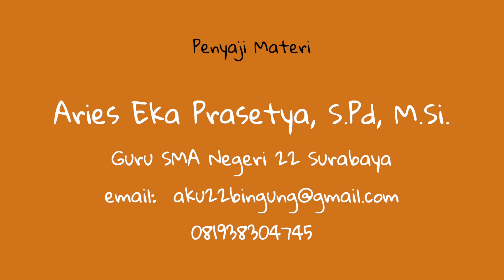Kelas 12 - Sejarah - Kabinet Wilopo | Video Pendidikan Indonesia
Pada tanggal 1 Maret 1952, Presiden Soekarno Wilopo dari PNI sebagai formatur. Setelah bekerja selama dua minggu berhasil dibentuk kabinet baru di bawah pimpinan Perdana Mentari Wilopo, sehingga bernama Kabinet Wilopo. Kabinet ini mendapat dukungan dari PNI, Masyumi, dan PSI.

Program pokok dari Kabinet Wilopo adalah:

Program dalam negeri:
- Menyelenggarakan pemilihan umum untuk memilih Dewan Konstituante, DPR, dan DPRD
- Meningkatkan kemakmuran rakyat,
- Meningkatkan pendidikan rakyat, dan
- Pemulihan stabilitas keamanan negara

Program luar negeri:
- Penyelesaian masalah hubungan Indonesia-Belanda,
- Pengembalian Irian Barat ke pangkuan Indonesia, serta Menjalankan politik luar negeri yang bebas-aktif.

Kabinet Wilopo juga harus menghadapi konflik 17 Oktober 1952 yang menempatkan TNI sebagai alat sipil dan munculnya masalah intern dalam TNI sendiri. Konflik semakin diperparah dengan adanya surat yang menjelekkan kebijakan Kolonel Gatot Subroto dalam usahanya memulihkan keamanan di Sulawesi Selatan

Munculnya Peristiwa Tanjung Morawa mengenai persoalan tanah perkebunan di Sumatera Timur (Deli), Peristiwa Tanjung Morawa merupakan peristiwa bentrokan antara aparat kepolisian dengan para petani liar yang di dukung PKI mengenai persoalan tanah perkebunan di Sumatera Timur (Deli). Akibat peristiwa Tanjung Morawa muncullah mosi tidak percaya dari Serikat Tani Indonesia terhadap kabinet Wilopo. Sehingga Wilopo harus mengembalikan mandatnya pada presiden pada tanggal 2 Juni 1953.

Yuk pelajari selengkapnya tentang Kabinet Wilopo bersama Bapak Aries Eka Prasetya, S.Pd, M.Si. dari SMA Negeri 22 Surabaya.